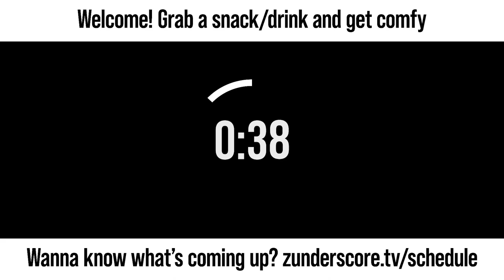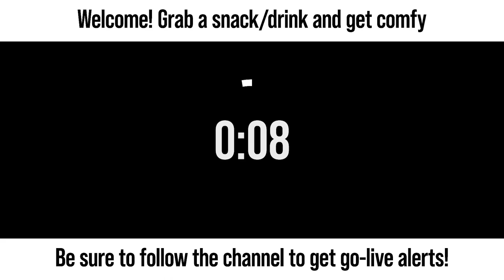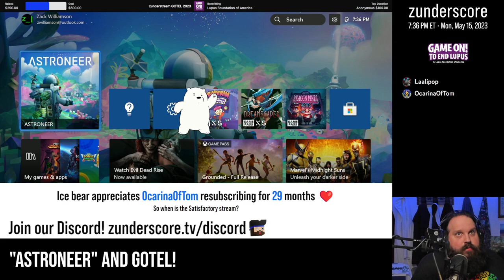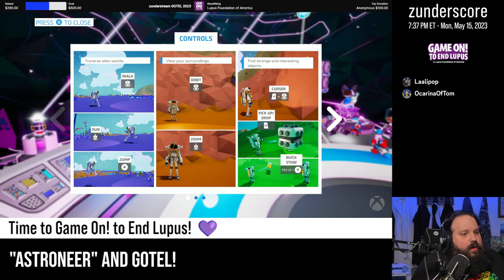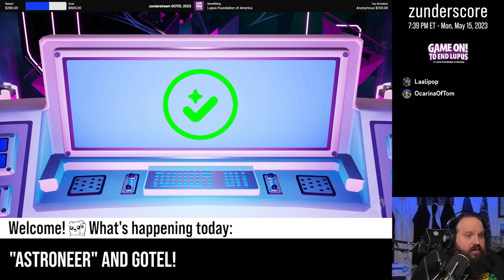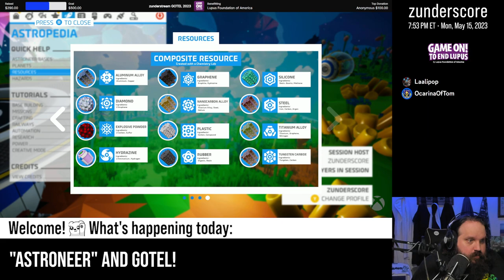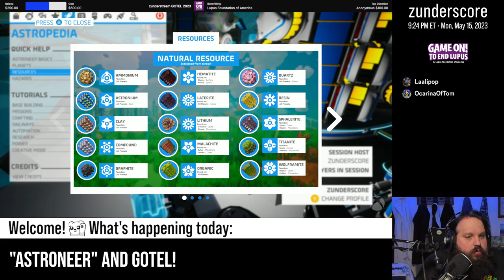zunderstream Show Archive - 2023-05-15